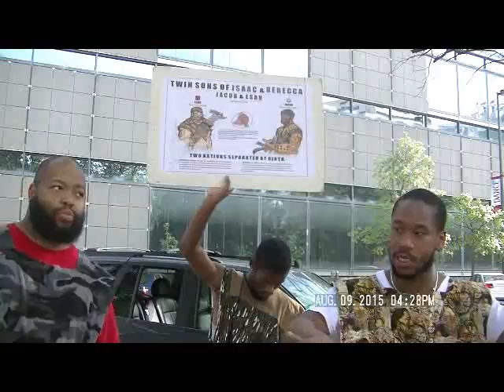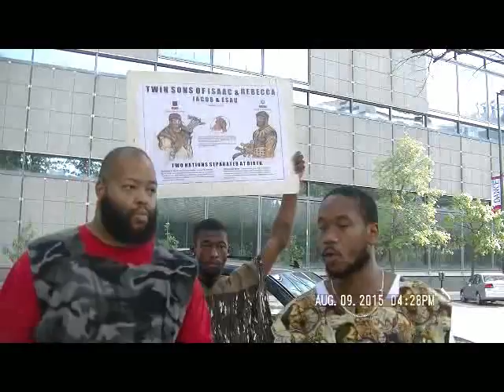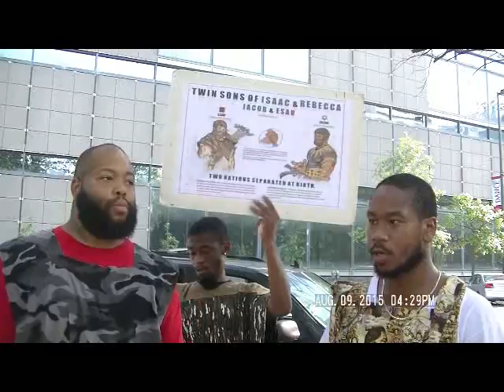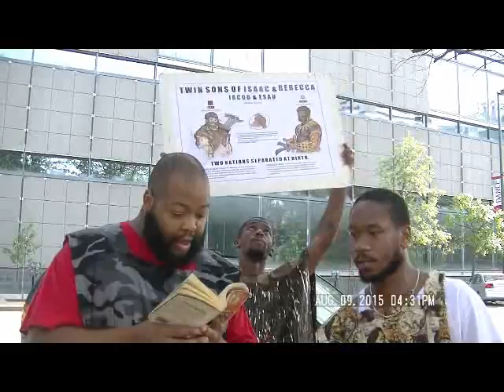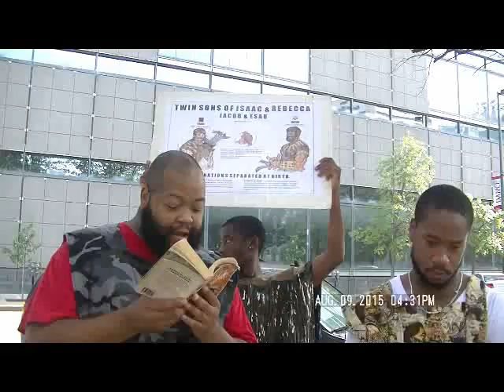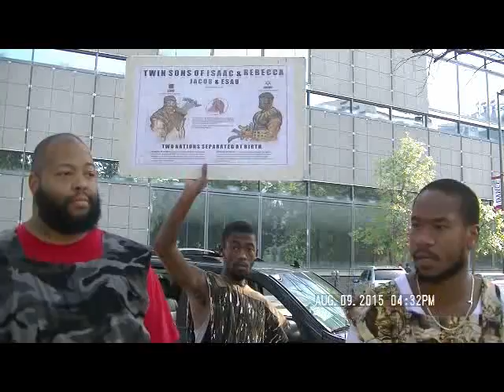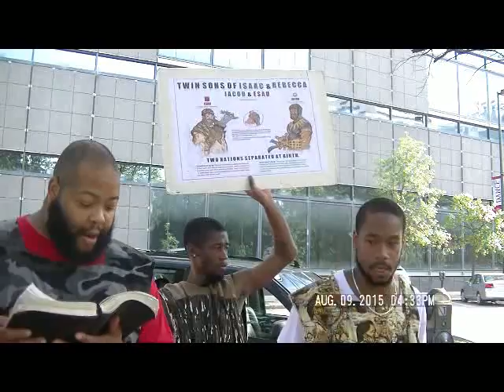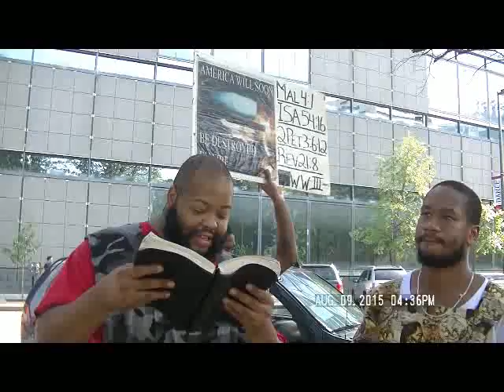Esau The So Called White Man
Caucasian are cave dwellers